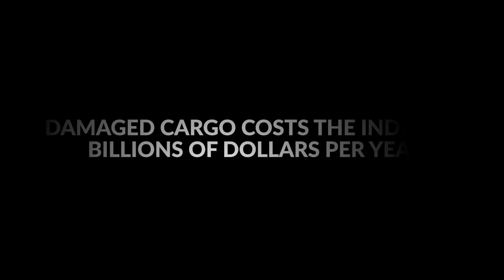Visy ADDS coming on June 3rd 2021